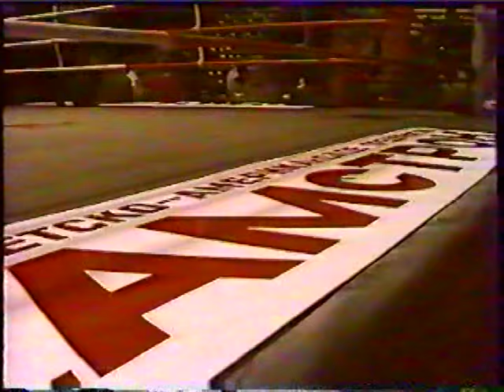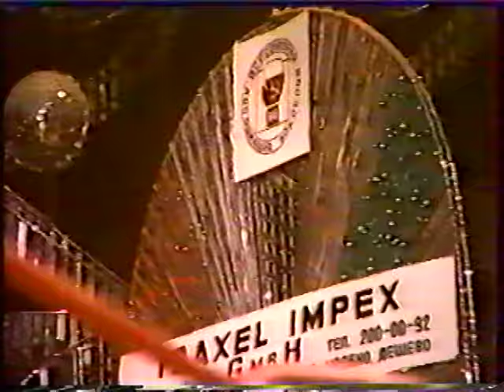Sergei Stepanov Moscow